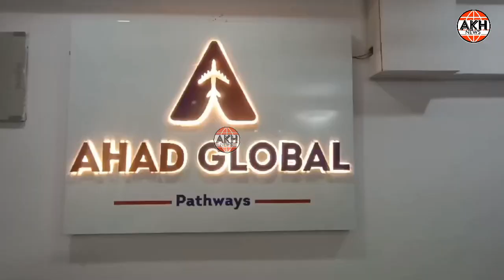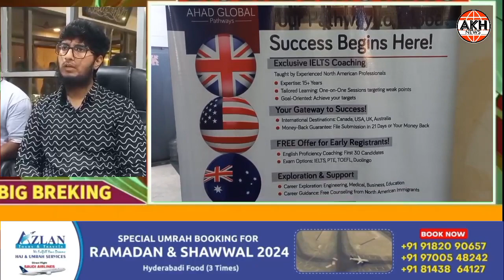FREE IELTS, PTE, DUO-LINGO CORPORATE COMMUNICATION TRAINING Avail Free IELTS coaching at Ahad Global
FREE IELTS! FREE PTE ! FREE DUO-LINGO!
FREE CORPORATE COMMUNICATION TRAINING!
Avail Free IELTS coaching at Ahad Global Pathways in our exclusive inaugural offer...